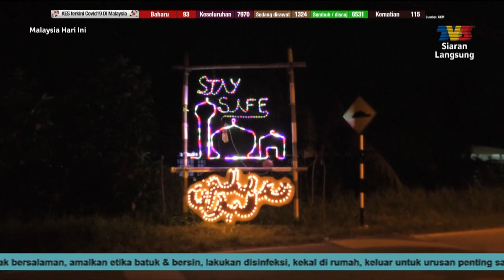Pelita Malam 7 Likur | MHI (4 Jun 2020)